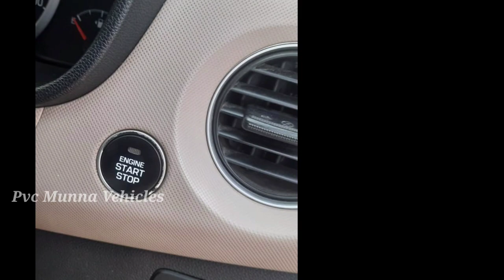Hyundai grand i10 2015 sale Telugu | కారు ఓనర్ నెంబర్ అందరూ బాగుండాలి 🤗🇮🇳🤗